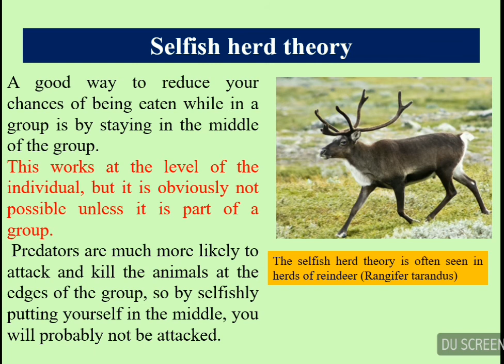Selfish herd theory | ecology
Selfish herd theory